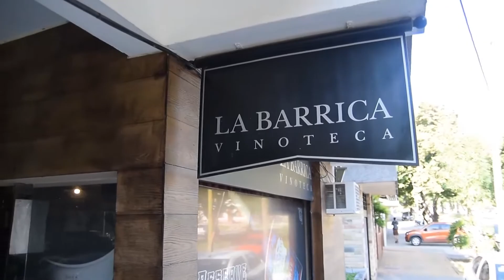AVANZA LA ENTREGA DE LAS 104 VIVIENDAS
Se cumplió con una nueva entrega de viviendas del Plan 104.  Fueron 5 nuevos propietarios que recibieron sus llaves.  Ya se entregaron 70.